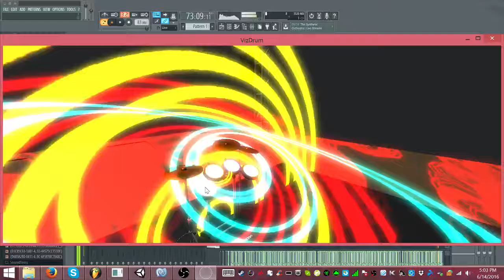AMAZING DRUM VISUALIZER AND SOLO!!